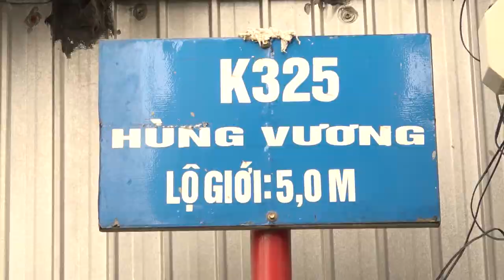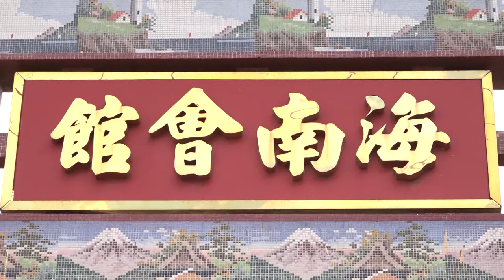Quận Thanh Khê mở rộng kiệt hẻm